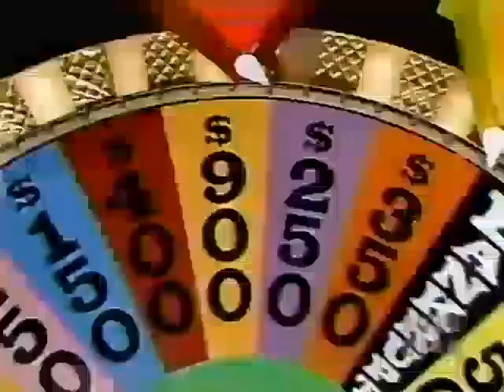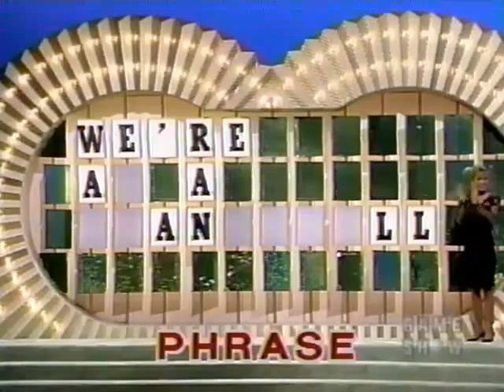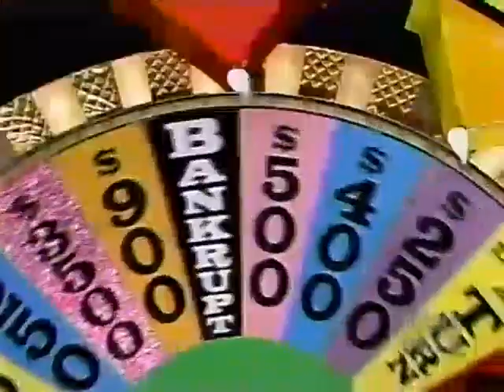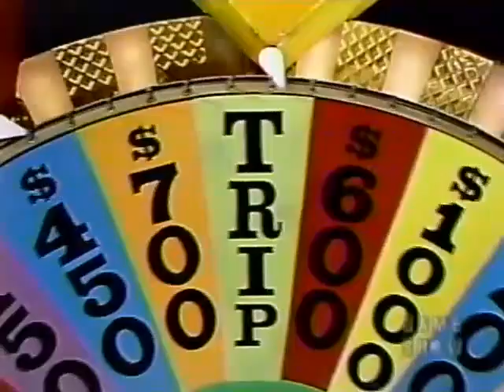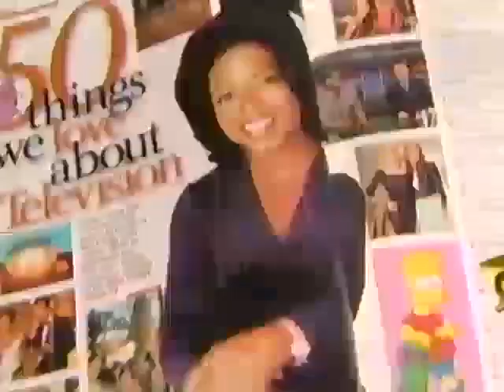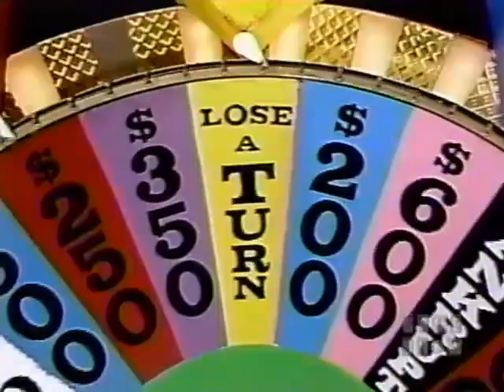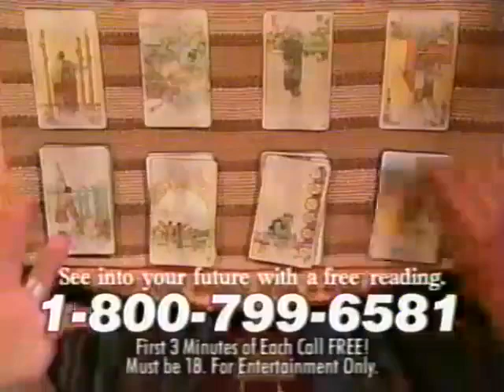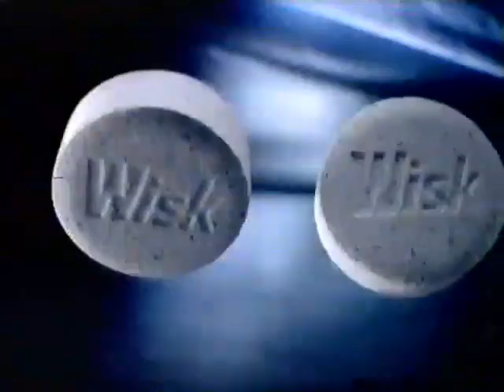(Nighttime Syndicated) - 7x45 - November 3rd, 1989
Here's Season 7 Episode 45 of the Nighttime Syndicated Wheel of Fortune with Pat Sajak & Vanna White from November 3rd, 1989